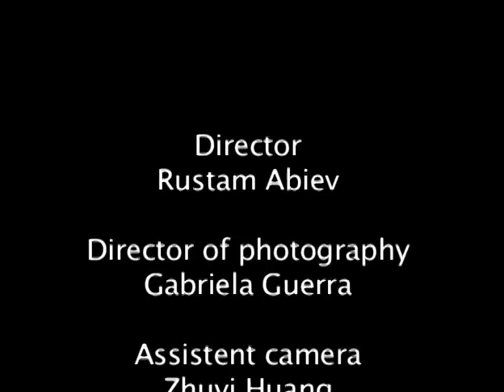Delilah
Rustam Abiev
NYFA
Music Film project